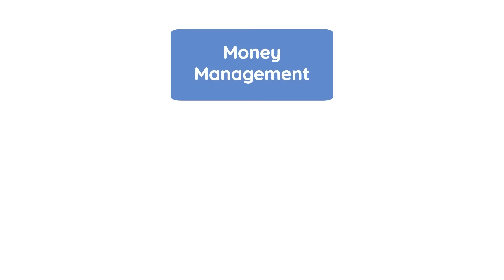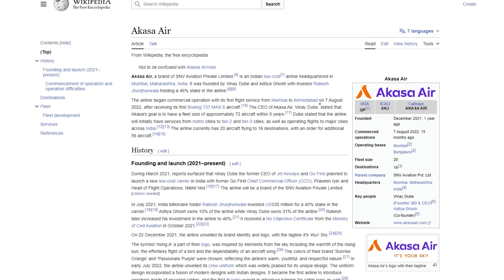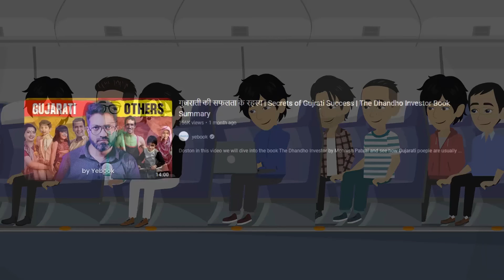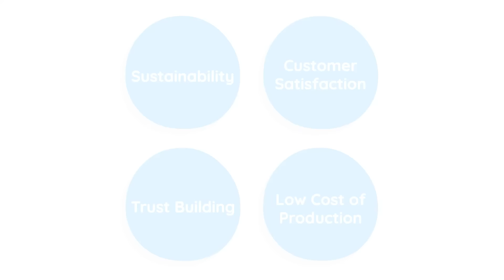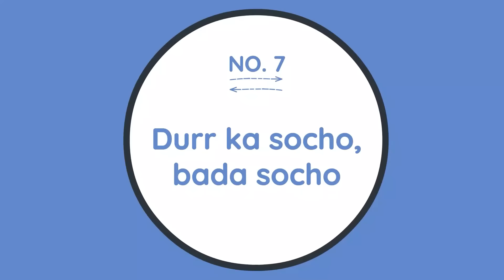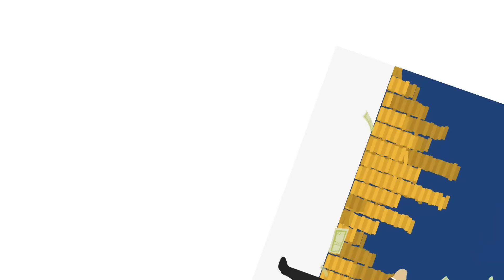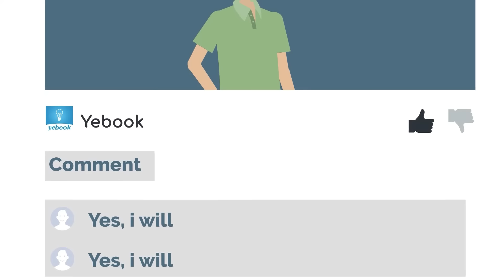Why Are Baniyas Rich? बनिये इतने अमीर क्यों होते हैं? | Why Banias Are Rich? Baniya vs Other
► India's diverse communities hold incredible traits—courage, rich culture, and culinary skills. Ever heard of the Baniya community? They're known for turning anything, be it planes or spices, into profit. But how? Join this video to uncover their secrets. Learn the strategies that turn everyday folks into successful business minds. Let's demystify the art of making money in today's world, together!